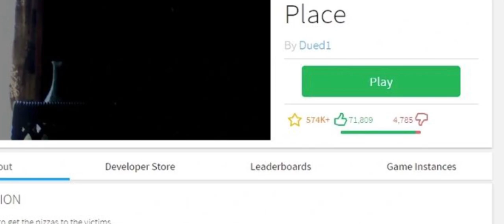The rare incident update - Roblox creepypasta